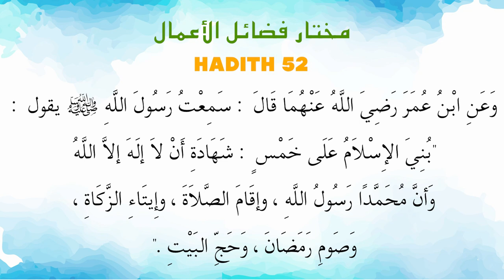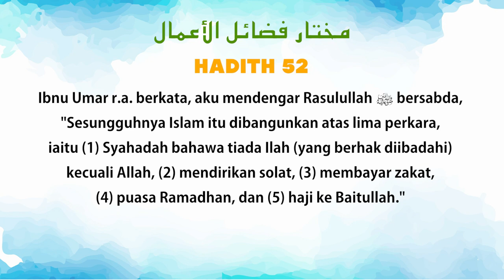Ustaz Amin - Hadith Mukhtar 52